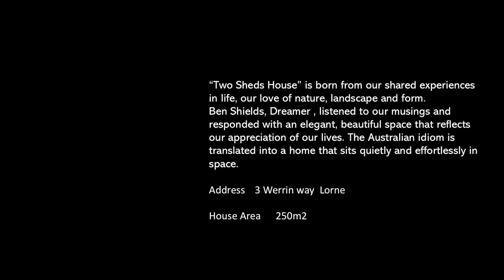WERRIN LORNE TWO SHEDS